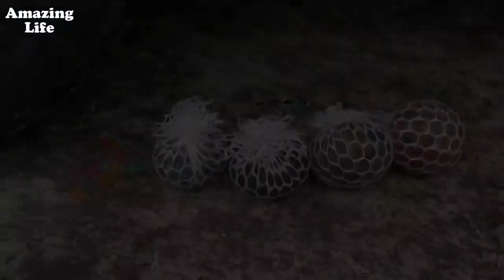EXPERIMENT: CAR VS WATERMELON! 😱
Crushing Crunchy & Soft Things by Car! - Balloon, Watermelon and More!
EXPERIMENT: CAR VS WATERMELON and More!